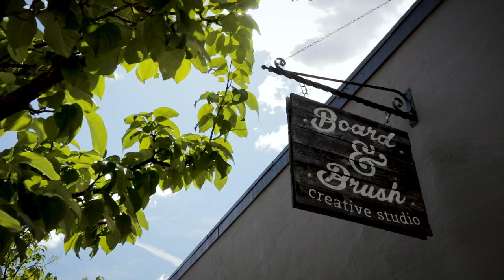Date Night at Board & Brush Subtitle V.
Looking for date night ideas to help change up your routine? Look no further with a DIY workshop at Board & Brush! Our hands-on DIY workshops will help you be creative while spending some quality time together. Visit one of our 250+ studios across the country!
Our goal is to provide a one-of-a-kind experience by educating you to understand and appreciate the beauty of raw materials—the wood, the knots, the color variations and the simple imperfections that will make your project unique. Distressing, sanding and staining are a few of the important steps we will guide you through to make your personalized wood sign look as though it has been with you for years—like a vintage heirloom.

Board & Brush Creative Studio offers inspiring DIY workshops for people who love to create and connect with friends. Hone your own passion for décor & DIY projects; we hand you the tools & direction, you create the friendships and craft.